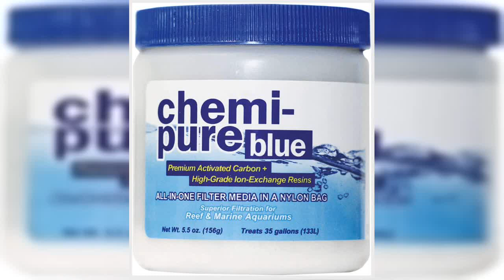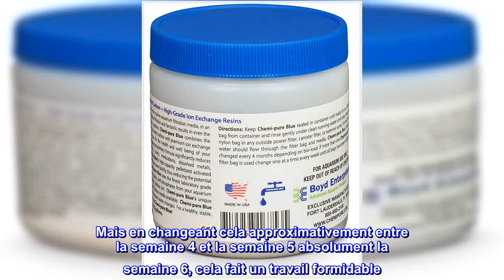Bon produit - Média filtrant pour aquarium Chemi-Pure Blue de Boyd Enterprises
Chemi-Pure Blue se rince rapidement, pratiquement sans poussière
Carbone extrudé et résines de la plus haute qualité
Taux d'adsorption efficace et à grande vitesse
Par les fabricants de The Original Chemi-pure depuis plus de 50 ans
Tout en un média filtrant dans un sac
Description de la tranche d'âge : Toutes les étapes
Super produit MAIS montre à changer en 4 semaines
C'est un excellent produit si vous n'avez pas de réacteurs ou de réservoirs lourds, le seul problème est qu'il indique qu'il dure plus longtemps que je n'ai trouvé qu'il dure vraiment. Peu importe à quel point votre réservoir est clairsemé ou lourd sur le contenu de tout type de corail ou de poisson. Ce produit dure entre 4 à 6 semaines je me rapproche des 4 semaines j'ai placé c'est une zone de très bon débit dans un panier fait pour contenir le contenu ensaché à cet effet et après 4 semaines même repositionné mon test commence à changer qui l'indique est épuisé mais l'oxyde ferrique durera jusqu'à 6 semaines. il se rétrécit sans effet; à partir de la fin de 4 semaines, puis zéro de 6 semaines pour mes réservoirs. Mais en changeant cela approximativement entre la semaine 4 et la semaine 5 absolument la semaine 6, cela fait un travail formidable. Ce produit élimine le besoin d'avoir des sacs séparés pour le charbon de bois et l'oxyde ferrique et aucun gâchis, donc chaque mois en vaut la peine. J'aimerais juste qu'ils indiquent 4 à 6 semaines. J'utilise également du purigen, ce qui est génial et ce produit change de couleur lorsqu'il s'épuise (notez dans des sacs séparés car le purigen doit avoir un sac de 180 microns et la quantité est vraiment petite et le temps d'échappement dépend de la QUANTITÉ de contenu nécessitant être absorbé au moment de l'utilisation). Tous et al pour les réservoirs de 75 gallons spécialement les cubes de 30 gallons ou moins, ce produit est IMPRESSIONNANT !